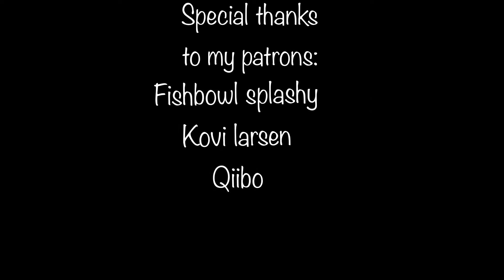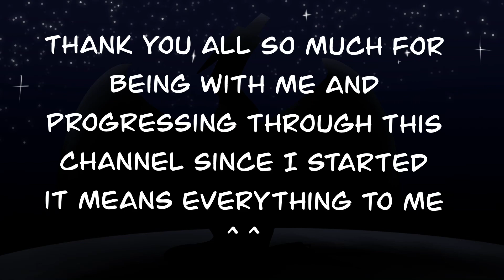Frost the Icewing animation reel 2020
TY SO MUCH FOR STAYING WITH ME THROUGH THIS YEAR YOU ALL ARE AMAZING AND INSPIRE ME SO MUCH! LOVE YOU ALL 💙💙💙❤️❤️💙💙💙
-frost